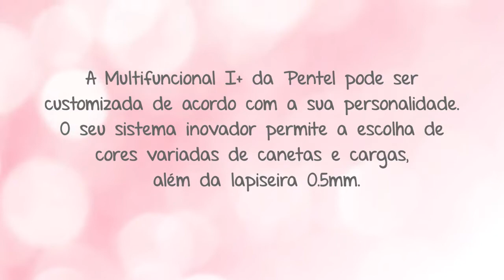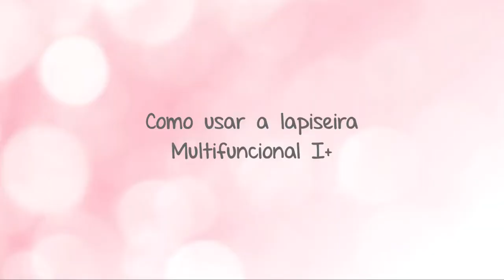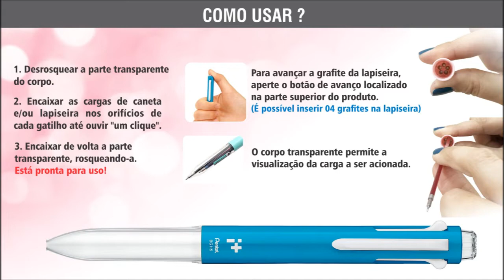Multifuncional I+ da Pentel - Kalunga.com